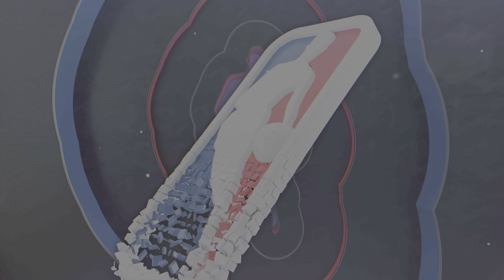NBA 2K23_20230903レイカーズvsシクサーズ